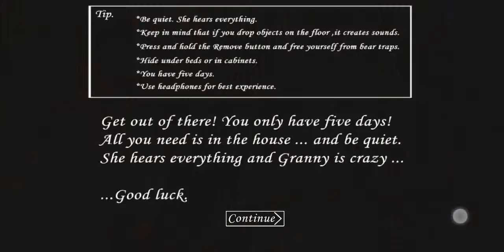It's Horror Time | Granny#1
Hello Guys
Aur Ghanta Bhi Daba Dena
All Credit To My Phone And Family

Dhanyawad 🙏